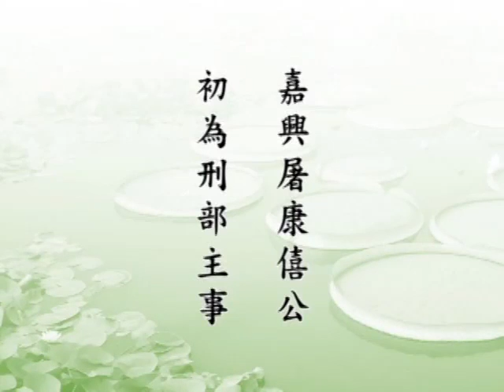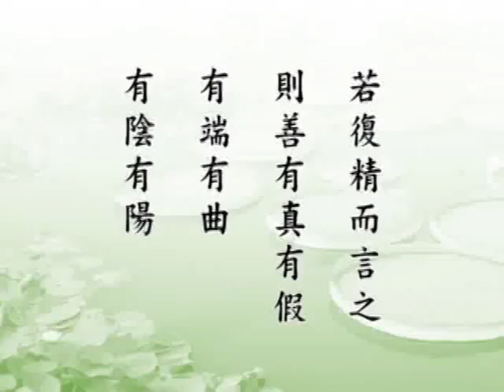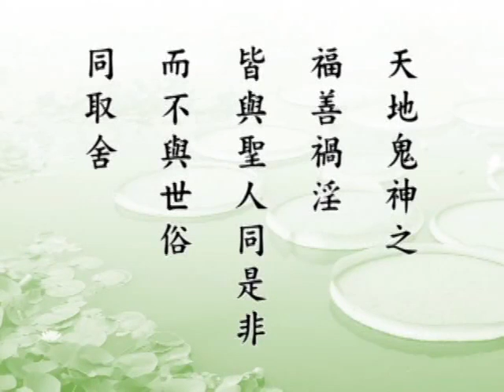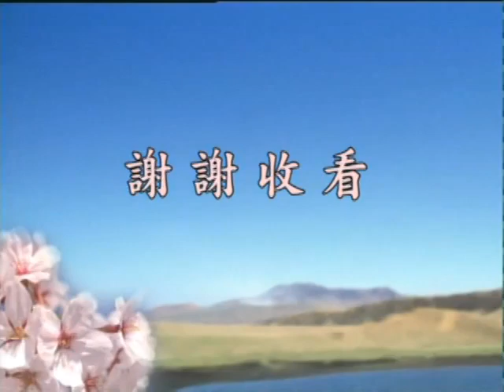了凡四訓 改造命運，心想事成 14